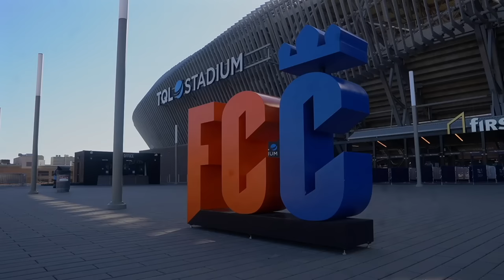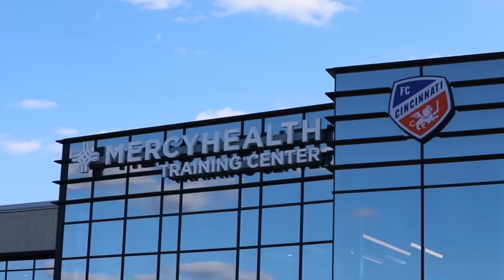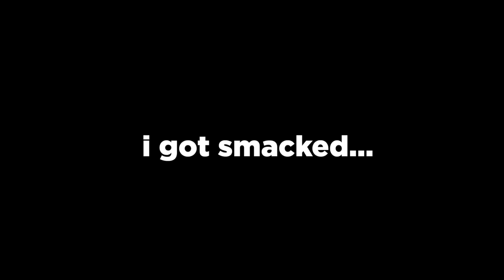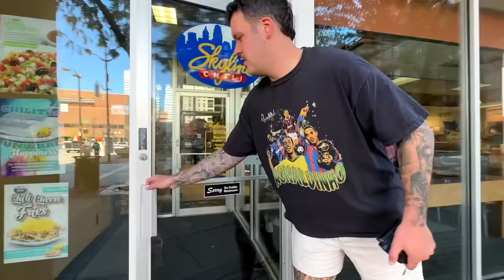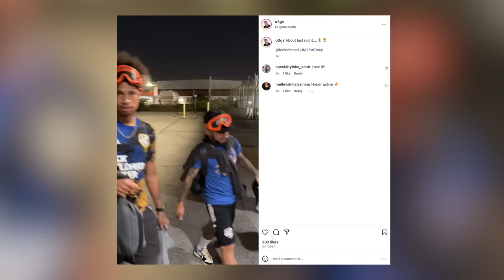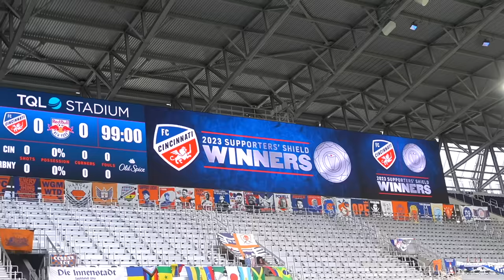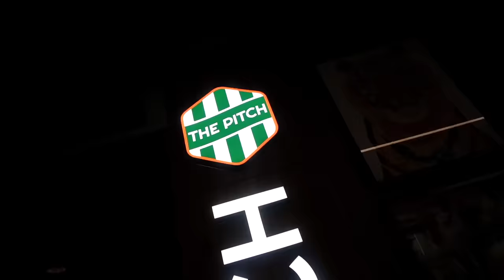On the Pitch with a SWORD at MLS Match ⚔️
From working at FC Cincinnati as a camerman, to being honored by pulling the sword at the match where they raise the Supporter's Shield... Thank you all so much for making this amazing moment possible  ❤️  Hope you all enjoy the video!

FEATURED IN THE VIDEO:
@JarradHD (professional hype man)
@KidQuill (song at outro)

Thanks @FCCincinnati for allowing me to do this... Now time to win MLS Cup!